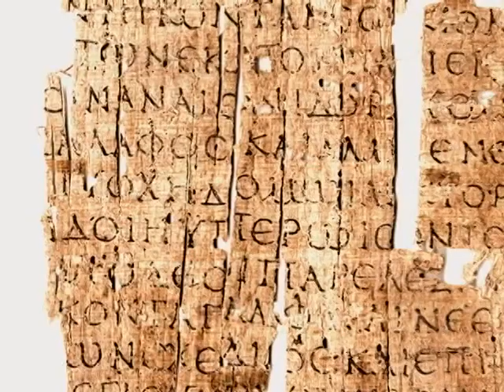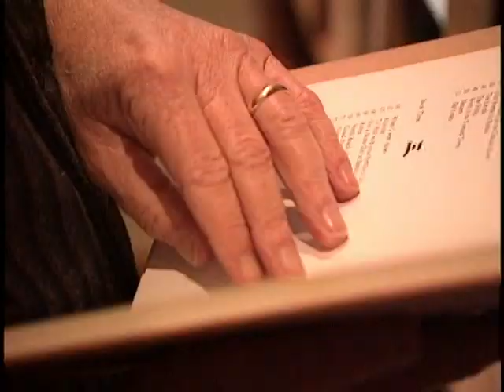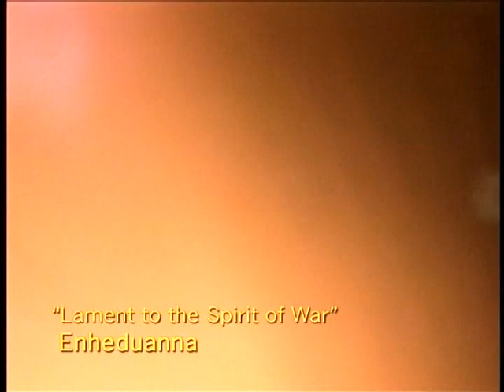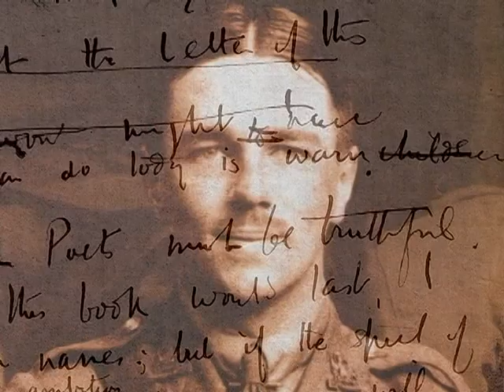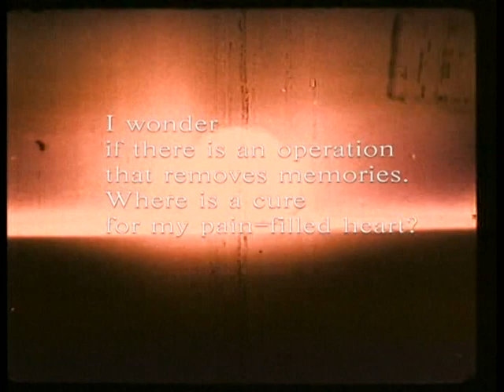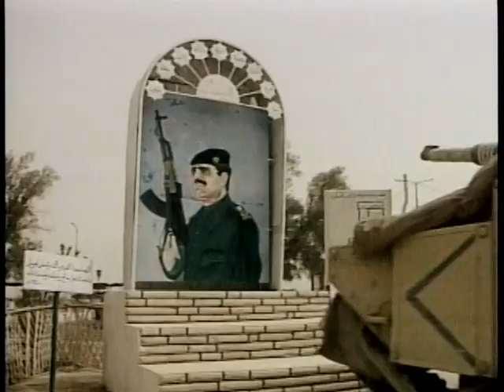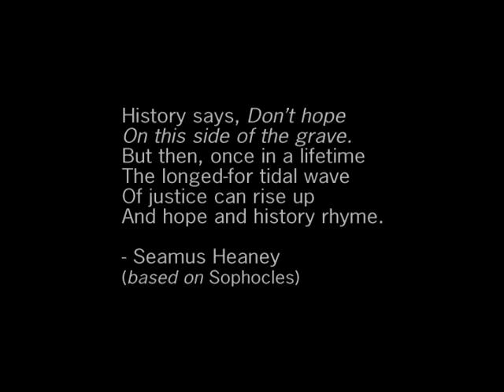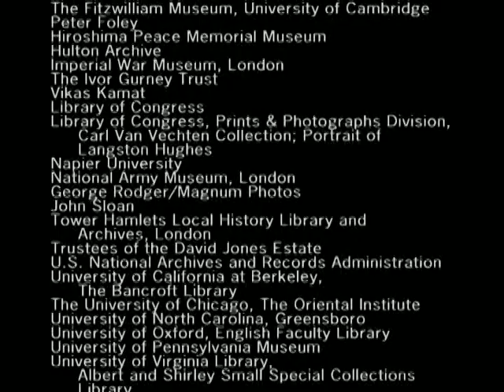Voices in Wartime documentary film - 74 minutes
Voices in Wartime began in 2004 as a feature-length documentary that sharply etches the experience of war through powerful images and the words of poets – unknown and world-famous. Soldiers, journalists, historians and experts on combat interviewed in Voices in Wartime add diverse perspectives on war’s effects on soldiers, civilians and society. In Voices in Wartime, poets around the world, from the United States and Colombia to Britain and Nigeria to Iraq and India, share their views and experiences of war that extend beyond national borders and into the depth of the human soul.

The film inspired an Education Project – now a program of the Charter for Compassion International -- and the creation of rich resources to aid in bringing the voices of war's witnesses -- veterans and civilians -- into the classroom, while helping young people find their own voices and spark their imaginations and actions to create a more peaceful and compassionate world.